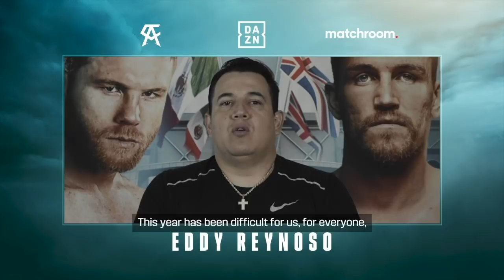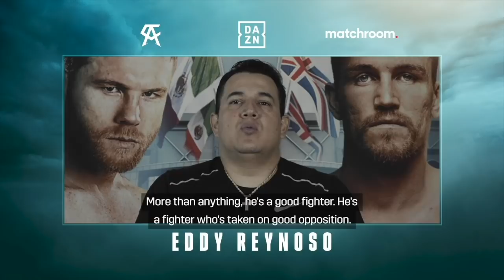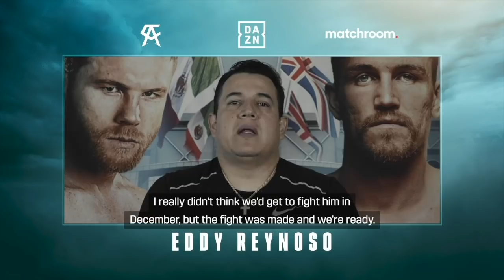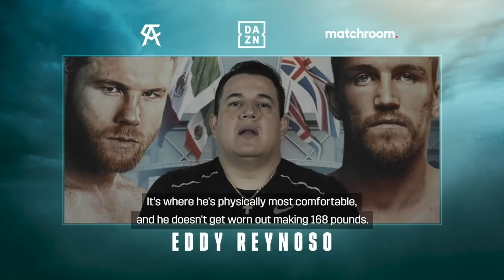*CANELO v CALLUM SMITH* - FULL ePRESS CONFERENCE (FEAT. EDDIE HEARN) / DEC 19TH 2020 - LIVE ON DAZN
Upcoming exclusive fights:

Friday Dec 18, UK 23:00: GGG vs. Szeremeta

Sunday Dec 20, UK 1:00: Canelo vs. Smith

Sunday Jan 3, UK 00:00: Garcia vs. Campbell

Big Fights. Any Device. One Price.